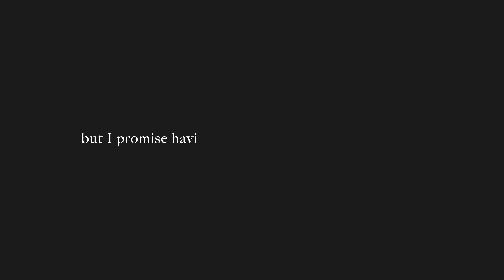10 small ways I've bettered my life (that aren't overwhelming)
A "podcast style" video where I share 10 small changes or things I've done to better my life. These tips encompass wellness habits, social things, beauty, and more! Let me know if any resonate with you. :)

Hey! I'm Hannah Ashton and it is my goal to inspire and help young, driven women achieve their dreams and life goals (cheesy but it's true!)

Classpass (what I use for my workout classes) ($40)
Camera Canon EOS M50

| moving soon to Nashville, Denver, Dallas, Austin, Chicago or Atlanta? use an apartment locator: |